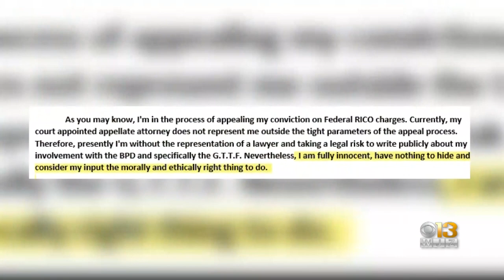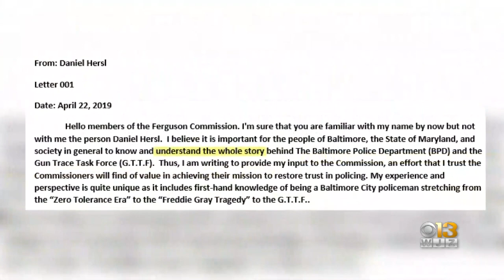Convicted Baltimore Gun Trace Task Force Officer Proclaims Innocence In Series Of Letters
Lawyers for former Baltimore Police Officers Daniel Hersl and Marcus Taylor made oral arguments in their appeals before the 4th Circuit Court of Appeals in Richmond, Virginia, Friday.